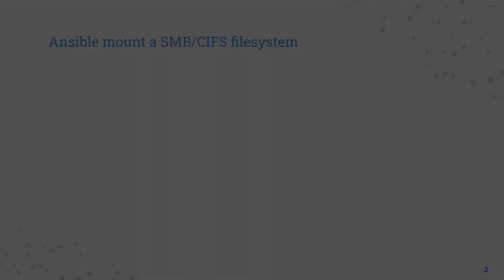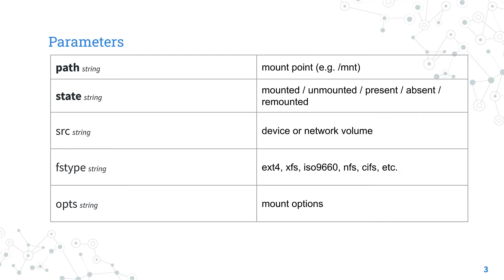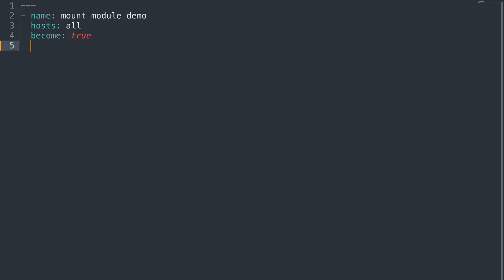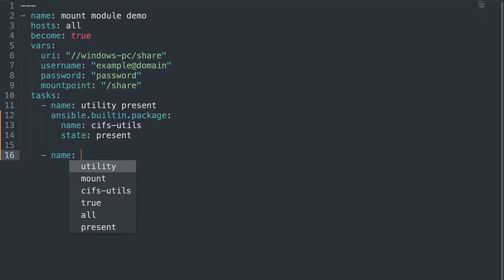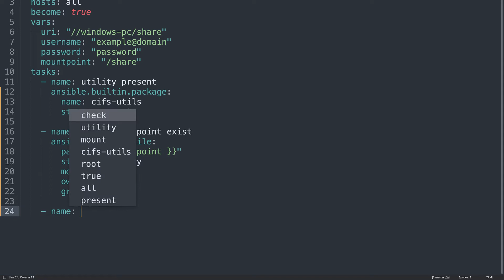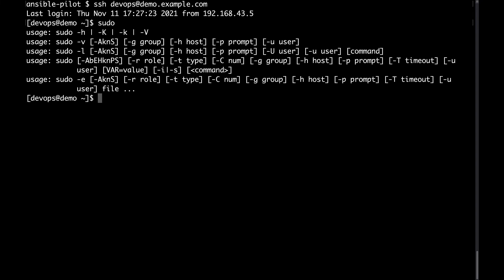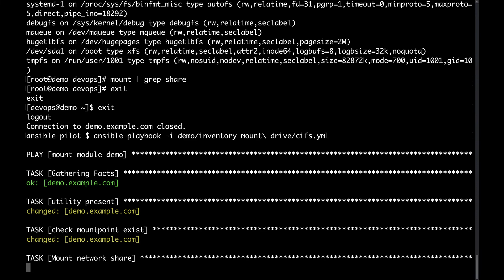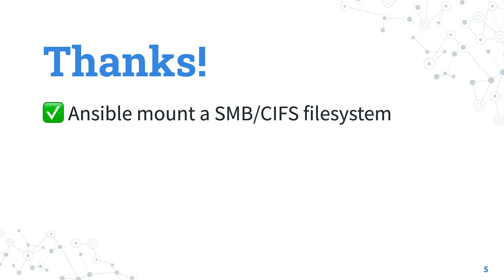Mount a Windows share in Linux SMB/CIFS - Ansible module mount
How to Mount a Windows share in Linux SMB/CIFS. The Ansible Playbook code is going to check the required packages, create the mount-point, and set up the Windows network shared folder via SMB/CIFS protocol on the Linux target machine. Demo and live coding included.

Timestamps
00:00 Introduction
00:24 ansible.posix.mount Ansible module
01:09 parameters of ansible.posix.mount
02:52 mount module demo playbook
09:20 mount module execution and verification
12:19 Recap

200+ Automation Examples For Linux and Windows System Administrator and DevOps

200+ Automation Examples For Linux and Windows System Administrator and DevOps